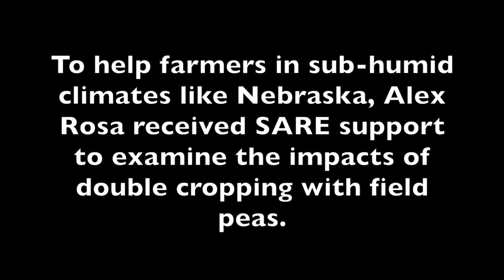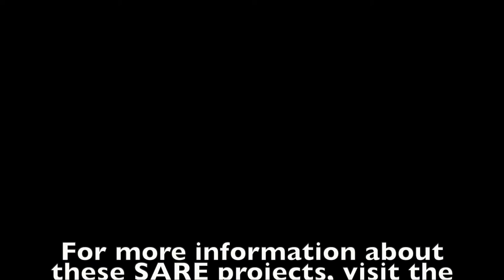Double Cropping with Field Peas with Alex Rosa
Field peas are a short-season grain crop that can be used to diversify a cropping rotation. To help farmers in sub-humid climates like Nebraska, Alex Rosa received SARE support to examine the impacts of double cropping with field peas.